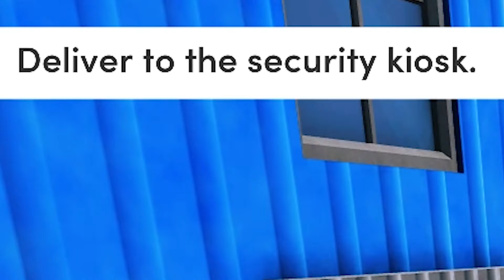PURE RAGE DELIVERY! | Totally Reliable Delivery Service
Am i a bad delivery driver??

Totally Reliable Delivery Service is so much fun but it has drove me to a rage quit! It's a new delivery game!

Come see some of my Totally Reliable Delivery Service gameplay! along with Totally Reliable Delivery Service funny moments

To make it better you can play with friends in Totally Reliable Delivery Service coop

🌟 Tip Live in the stream or now in any video!

Cheers! Whatever! Thanks Guys!

DCM :)